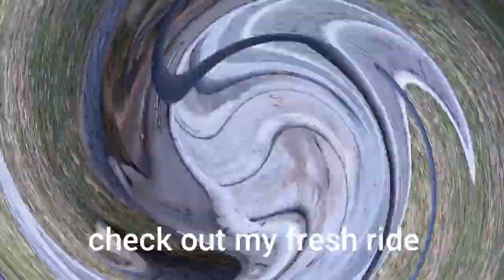check out my fresh, new ride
My fresh new ride could run laps around yours.